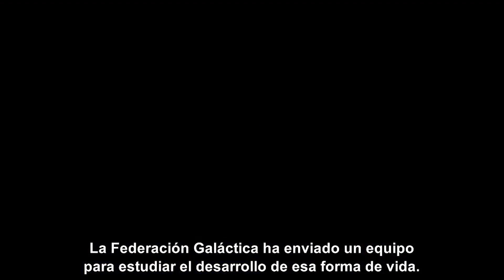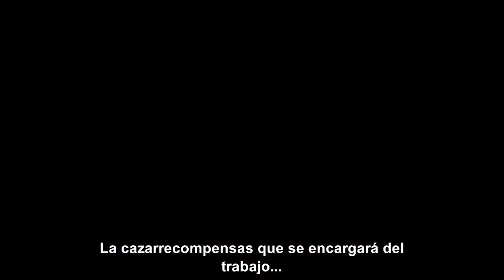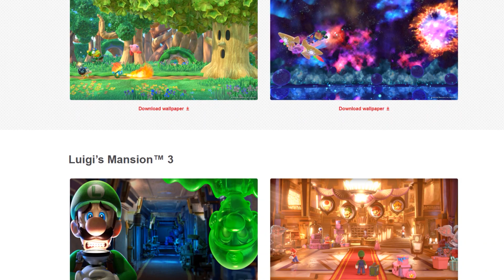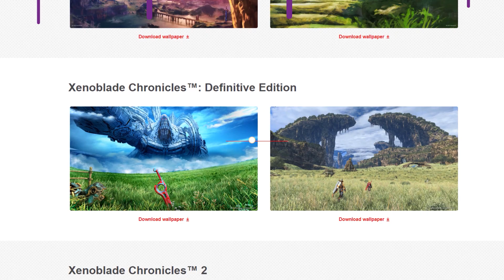🤯¡¡Paper Mario ABRE la puerta a FILTRACIONES de ZELDA BOTW 2 y OTROS TÍTULOS de este 2020!!🤯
¡Hola Nintenleakers!

Durante el día de ayer y para sorpresa de todos, por fin, Nintendo dio señales de vida a través de sus redes sociales oficiales anunciando un nuevo titulo que llegara a la consola híbrida durante el mes de Julio. Tal y como nos prometió el actual presidente, Furukawa, parece que vamos a estar viendo próximamente los anuncios de los juegos que aseguraron que llegarían a partir de Julio en adelante.

Aunque a todos nos hubiese gustado que un titulo como Paper Mario se anunciase en un direct, no ha sido así y han optado por el método que parece que se va a instaurar a lo largo del año para el anuncio de la mayoría de títulos. Pero aunque es probable que no vayamos a tener un evento como los denominados Direct Generales, si que es probable que a estos anuncios vía redes sociales los acompañen de vez en cuando direct minis y algunos dedicados a ciertos videojuegos de manera exclusiva como los de mario, xenoblade, entre otros...

En el vídeo de hoy vamos a comentar algunas de las cosas que se han ido descubriendo durante el día de ayer a raíz del anuncio de este gran titulo, ya que parece que ha abierto la veda a los insiders de la industria a hablar un poco mas de la cuenta en el foro de resetera, donde ya sabéis que debido a que Nintendo esta mas restrictiva que nunca con los denominados Ninjas de Nintendo, ya no suelen comentar casi nada sobre los títulos que pueden llegar a la consola de Nintendo en los próximos meses, salvo en tono de opinión.

También se han comentado ciertas cosas sobre zelda, y otros títulos de los que parece que podremos ver durante nueva información este año. Ademas también tenemos unos interesantes movimientos por parte de la Gran N que comentaremos en relación a unos wallpapers que esta dando Nintendo y aclararemos unos datos que se han encontrado en la eshop sobre Paper Mario.

Como siempre, os pedimos que nos dejeis vuestras impresiones en la caja de comentarios sobre los temas que hemos tratado en el video de hoy.